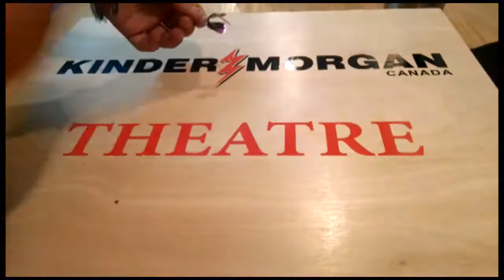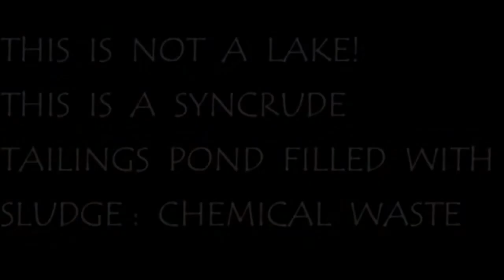Grassroots Filming and Fundraising Promo Video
I am looking to create a discussion and document about how the Indigenous peoples of Fort Chipewyan live. Following sacred protocols to live off of the land. A people hunting, gathering, fishing and yet living under duress from living downstream from the Alberta Tar Sands. Your funds will help us create a film to educate the people of how Fort Chip First Nation survives in this industrial and oil age. Yes, with your funds funding this film intuitive, an Indigenous voice can be heard and we can help build a bridge. This bridge can be made for us to work together and truly unite.